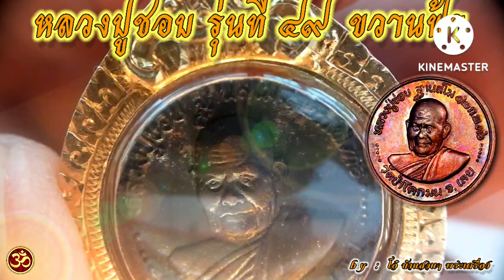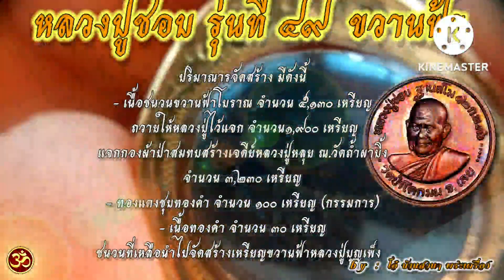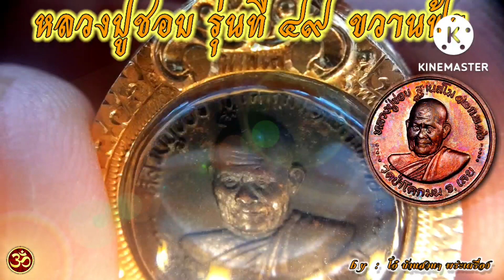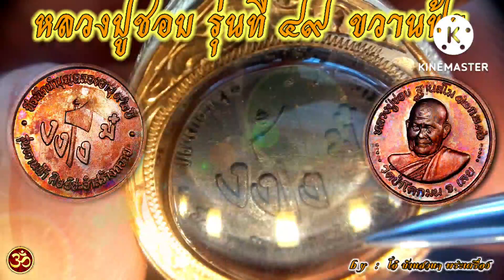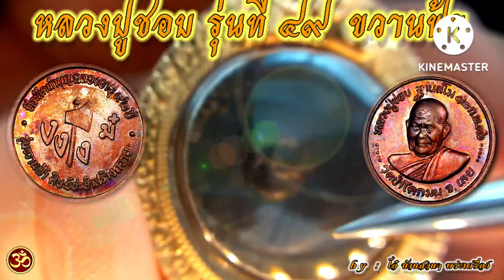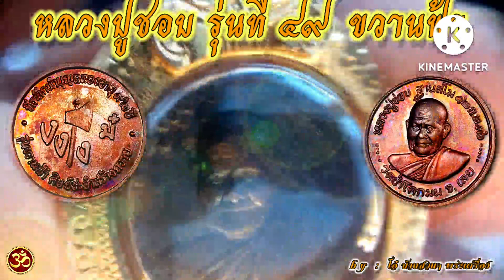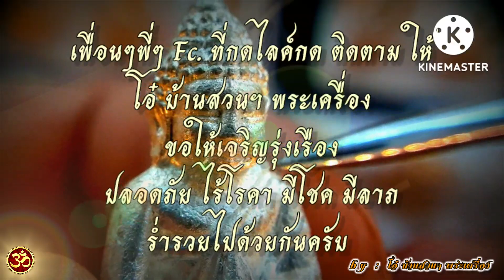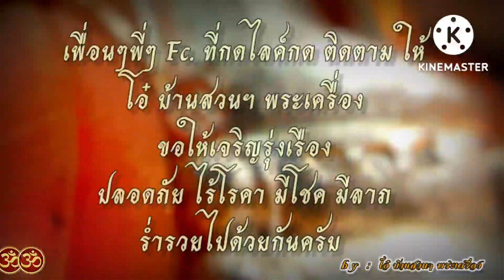เหรียญหลวงปู่ชอบ รุ่นที่ 49 (ขวานฟ้า)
เหรียญขวานฟ้า หลวงปู่ชอบ ปี พ.ศ.๒๕๓๖
บันทึกที่มาของการสร้างเหรียญ รุ่นขวานฟ้า หลวงปู่ชอบ ฐานสโม วัดป่าโคกมน ที่ หลวงปู่ชอบ ฐานสโม ท่านให้ทำการบันทึกเอาไว้
ลำดับเหรียญที่รุ่นที่ ๔๙ “ เหรียญรุ่นขวานฟ้า ” หลวงปู่ชอบ ฐานสโม
ผู้ขออนุญาตสร้าง คุณสายสมร และคณะศิษย์ อำเภอชะอำ จังหวัดเพชรบุรี วันที่อนุญาตสร้าง – ๑๒ สิงหาคม ๒๕๓๕ ที่ วัดป่าโคกมน อ.วังสะพุง จ.เลย
พุทธาภิเษก – วันที่ ๑๑ กุมภาพันธ์ ๒๕๓๖ ที่ ศาลาเมตตาฐานสโม วัดป่าโคกมน
วัตถุประสงค์ – เพื่อสมทบทุนสร้างเจดีย์บรรจุอัฐิ พระคุณเจ้าหลวงปู่หลุย จันทสาโร
จำนวนสร้าง – ๕,๑๓๐ (ห้าพันหนึ่งร้อยสามสิบเหรียญ) มีทั้งหมด ๓ เนื้อ ๑.เนื้อทองคำ จำนวนสร้าง ๓๐ เหรียญ
๒.เนื้อทองแดงรมดำชุบทอง(กรรมการ) จำนวนสร้าง ๑๐๐ เหรียญ
๓.เนื้อทองแดงรมดำ จำนวนสร้าง ๕,๐๐๐ เหรียญ
ออกในนาม – วัดป่าโคกมน บ.โคกมน ต.ผาน้อย อ.วังสะพุง จ.เลย หมายเหตุ – ทำลายบล็อก วันที่ ๑๒ กุมภาพันธ์ ๒๕๓๖ ที่ ศาลาเมรุวัดป่าโคกมน
คำอธิบาย – วันที่ ๑๒ สิงหาคม ๒๕๓๕ หลวงปู่บุญเพ็ง เขมาภิรโต วัดถ้ำกลองเพล ต.โนนทัน อ.เมือง จ.หนองบัวลำภู พาคุณสายสมร(เจ้หมวยชะอำ) และคณะศิษย์ หลวงปู่หลุย จันสาโร อำเภอชะอำ จังหวัดเพชรบุรี มากราบ หลวงปู่ชอบ ฐานสโม ที่ห้องพักศาลาบำเพ็ญกุศล(ศาลาเมรุ)วัดป่าโคกมน.. คุณสายสมร(เจ้หมวยชะอำ) กราบเรียนหลวงปู่ชอบเพื่อจะขออนุญาตสร้างเหรียญของท่านขึ้นมาเพื่อให้ลูกศิษย์บูชานำปัจจัยรายได้มาสร้างเจดีย์พิพิธภัณฑ์บรรจุอัฐิเถ้าอังคารและบริขารของ พระคุณเจ้าหลวงปู่หลุย จันทสาโร ที่ วัดถ้ำผาบิ่ง.. โดยคุณสายสมร(เจ้หมวยชะอำ)กราบเรียนหลวงปู่ชอบว่า หลวงปู่หลุย จันทสาโร ได้มอบขวานฟ้าจำนวน ๒ เล่ม เมื่อปี ๒๕๓๒ ก่อนที่องค์ท่านจะมรณภาพ หลังจากหลวงปู่หลุยท่านมรณภาพแล้วตนเองได้รับมอบอัฐิธาตุและเถ้าอังคารขององค์ท่านมาเก็บบูชาไว้ที่บ้าน.. ทางโยมหมวยมีศรัทธาอยากจะสร้างเจดีย์บรรจุอัฐิธาตุและเถ้าอังคารขององค์ท่านหลวงปู่หลุยไว้ที่วัดถ้ำผาบิ่ง งบประมาณในการก่อสร้างเจดีย์เป็นเงินจำนวนสองล้านบาท ทางคุณสายสมร(เจ้หมวยชะอำ) และคณะศิษย์ขององค์ท่านหลวงปู่หลุย ขอให้องค์ท่านหลวงปู่ชอบพิจารณาช่วยเหลือในเรื่องนี้.. องค์ท่านหลวงปู่ชอบถามถึงวิธีการว่าจะทำอย่างไร ทางคุณสายสมรกราบเรียนองค์ท่านหลวงปู่ชอบว่า ทางตนเองและคณะศิษย์ของหลวงปู่หลุย จังหวัดเพชรบุรี จะพากันทำเป็นกฐิน และผ้าป่าขึ้นมา ถ้าใครร่วมทำบุญกฐินผ้าป่าด้วยก็จะมอบเหรียญให้เพื่อเป็นของที่ระลึก.. องค์ท่านหลวงปู่ชอบพิจารณาเห็นสมควรในเจตนาของคุณสายสมร(เจ้หมวยชะอำ) องค์ท่านจึงอนุญาตให้สร้างเหรียญของท่านขึ้นมา โดยองค์ท่านหลวงปู่ชอบตั้งชื่อเหรียญรุ่นนี้ว่า “ เหรียญขวานฟ้า ” เป็นเหรียญลำดับรุ่นที่ ๔๙ ที่ได้รับอนุญาตจากองค์ท่านหลวงปู่ชอบที่ให้มีการจัดสร้างขึ้นมาอย่างเป็นทางการ.. หลวงปู่ชอบท่านเมตตาจารอักขระยันต์ขวานฟ้าเนื้อทองแดง ๑ เล่ม และ จารอักขระย์ลงบนขวานฟ้าสำริดอีกหนึ่งเล่ม เพื่อเป็นเชื้อชนวนในการจัดสร้าง.. หลวงปู่ชอบท่านบอกให้ทำเหรียญของท่านออกมาเป็นเหรียญขนาดเล็กไม่มีห่วงคล้อง องค์ท่านชี้มือไปที่คอของโยมเหนอ(โยมเสนอ)ให้ทำเป็นเหรียญประมาณขนาดนี้ โยมเหนอจึงปลดเหรียญที่ตนเองห้อยคอมอบให้องค์ท่านหลวงปู่ชอบพิจารณา เหรียญที่โยมเหนอห้อยคอนั้นเป็นเหรียญรุ่น “ อมตํ ” ของ หลวงปู่ฝั้น อาจาโร วัดป่าอุดมสมพร อ.พรรณนานิคม จ.สกลนคร.. ทาง หลวงปู่บุญเพ็ง เขมาภิรโต วัดถ้ำกลองเพล ท่านถามใครมีเงินเหรียญบาทให้เอาออกมาให้หลวงปู่ชอบท่านดู โยมเหนอเอาเหรียญหนึ่งบาทและเหรียญห้าบาทให้องค์ท่านหลวงปู่ชอบดูเพื่อพิจารณาขนาดของเหรียญ หลวงปู่ชอบท่านบอกให้เอาขนาดเหรียญหนึ่งบาท องค์ท่านย้ำไม่ให้ทำเหรียญรุ่นนี้ของท่านออกมาแบบมีห่วง เพื่อย้ำความเข้าใจกับทางผู้ขออนุญาตสร้างคือคุณสายสมร(เจ้หมวยชะอำ).. เมื่อสรุปเบื้องต้นได้ขนาดของเหรียญแล้ว ทางคุณสายสมร(เจ้หมวยชะอำ)ได้กราบเรียนองค์ท่านหลวงปู่ชอบถึงรูปแบบของเหรียญ.. องค์ท่านบอกให้เอารูปด้านหน้าครึ่งองค์ ด้านหลังให้เป็นรูปขวานใส่อักขระยันต์.. ทางคุณสายสมรจึงเอากระดาษให้องค์ท่านหลวงปู่ชอบเขียนอักขระยันต์เพื่อใช้เป็นแบบอักขระยันต์ของเหรียญ.. องค์ท่านหลวงปู่ชอบเขียนตัวอักษรออกมาเป็น “ งองูสามตัว ” และอักษร “ มอม้าเครื่องหมายบวก ”.. ทาง หลวงปู่บุญเพ็ง เขมาภิรโต ท่านถามองค์ท่านหลวงปู่ชอบว่านี่คือยันต์อะไรเพราะไม่เคยมีปรากฏให้พบเห็นมาก่อน.. องค์ท่านหลวงปู่ชอบบอก “ งอ งอ งอ คือ เงิน เงิน เงิน มอม้าบวก คือมากมาย ” ทุกคนจึงได้กระจ่างเข้าใจในที่มาของตัวอักษรที่องค์ท่านหลวงปู่ชอบเขียน.. เมื่อสร้างเหรียญ “ รุ่นขวานฟ้า ” เสร็จแล้ว ทางคุณสายสมรและคณะศิษย์ชะอำได้นำวัตถุมงคลรุ่นขวานฟ้ามามอบถวายให้องค์ท่านหลวงปู่ชอบที่วัดป่าโคกมนเพื่อนำเข้าร่วมพิธีมหาพุทธาภิเษกใหญ่เสาร์ห้าร่วมกับวัตถุมงคลรุ่นอื่นๆขององค์ท่านหลวงปู่ชอบอีก ๒๒ รุ่น ที่มีการอนุญาตให้มีการจัดสร้างในเดือนกุมภาพันธ์ ปี ๒๕๓๖ เมื่อคืนวันที่ ๑๑ กุมภาพันธ์ ๒๕๓๖ ที่ ศาลาเมตตาฐานสโม วัดป่าโคกมน บ.โคกมน ต.ผาน้อย อ.วังสะพุง จ.เลย.. อนึ่ง..ในงานมหาพิธีพุทธาภิเษกใหญ่เสาร์ห้าวัตถุมงคลของ พระคุณเจ้าหลวงปู่ชอบ ฐานสโม รวมทั้งหมด ๒๓ รุ่น ที่ได้รับอนุญาต เมื่อวันที่ ๑๑ กุมภาพันธ์ ๒๕๓๖ เป็นพิธีมหาพุทธาภิเษกที่ยิ่งใหญ่ที่สุดเท่าที่มีการจัดสร้างวัตถุมงคลขององค์ท่านมา มีครูบาอาจารย์สายกรรมฐานและพระภิกษุสามเณรมาเข้าร่วมพิธีมากที่สุดเป็นประวัติการณ์ เฉพาะครูบาอาจารย์และพระภิกษุสามเณรที่ทำการลงบัญชีเข้าร่วมในพิธีมากกว่า ๒,๘๐๐ รูป.. ในงานพิธีมหาพุทธาภิเษกเสาร์ห้าที่วัดป่าโคกมน เมื่อคืนวัน ๑๑ กุมภาพันธ์ ๒๕๓๖ องค์ท่านหลวงปู่ชอบนิมนต์ พระธรรมวราลังการ(หลวงปู่ศรีจันทร์ วัณณาโภ) วัดศรีสุทธาวาส(วัดเลยหลง) ต.กุดป่อง อ.เมือง จ.เลย เป็นประธานสงฆ์ในการจุดเทียนชัย นิมนต์ หลวงปู่แว่น ธนปาโล วัดถ้ำพระสบาย ต.นาครัว อ.แม่ทะ จ.ลำปาง เป็นผู้ดับเทียนชัย